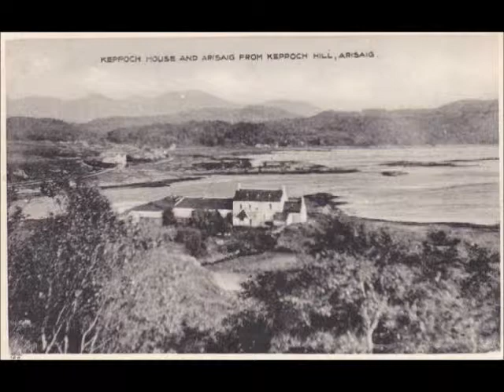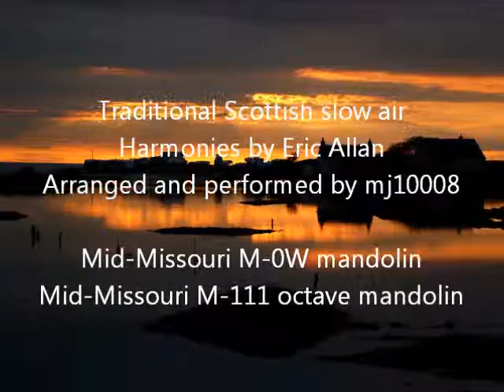Archibald MacDonald of Keppoch, Scottish slow air on mandolin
This is a traditional Scottish slow air, probably named after a 17th century clan chief from Keppoch, in Lochaber on the West Coast of Scotland.  Harmonies by Eric Allan -- thanks, Eric!

Played on two Mid-Missouri instruments, each double-tracked to take two parts of Eric's harmonies.  I repeat the tune three times, swapping the parts around the instruments differently each time.

Mid-Missouri M-111 octave mandolin/bouzouki